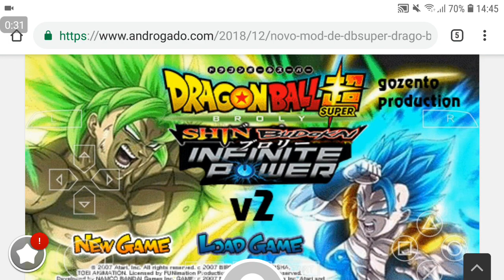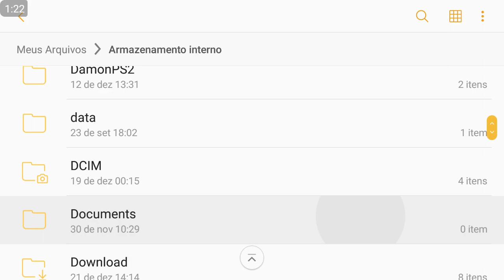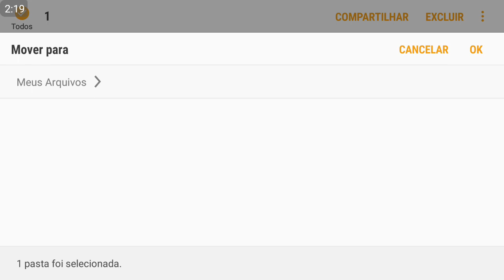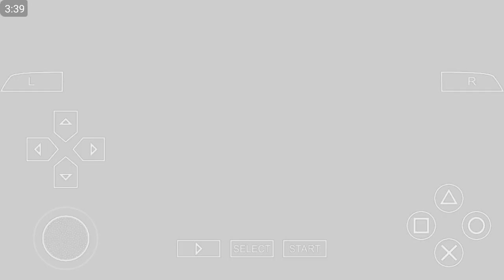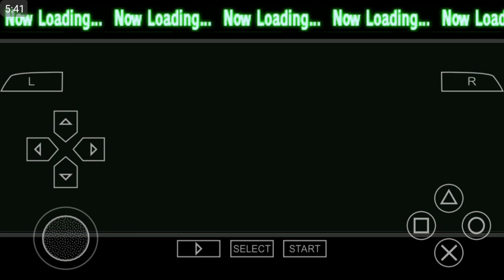SAIU! Novo mod de Dragon Ball – Drago Ball Super (Broly) Shin Budokai Infinity Power v2– PPSSPP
❌🔒DOWNLOAD LIBERADO APENAS PARA OS INSCRITOS🔒❌